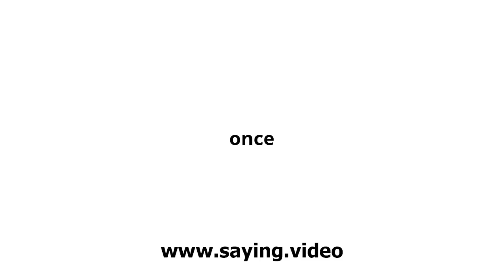How to say once in English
A short video showing how to pronounce once.